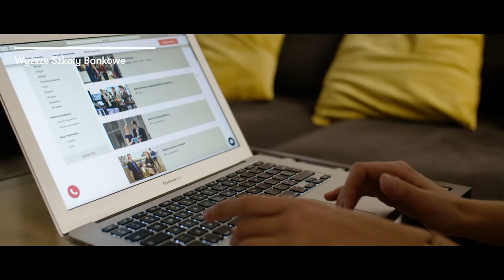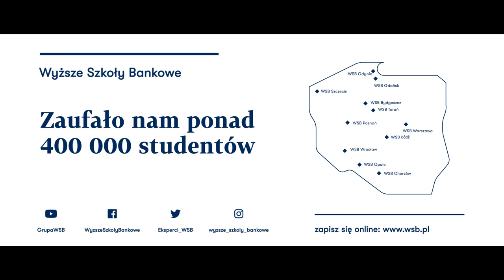Zaufało nam ponad 400 000 studentów | Wyższe Szkoły Bankowe